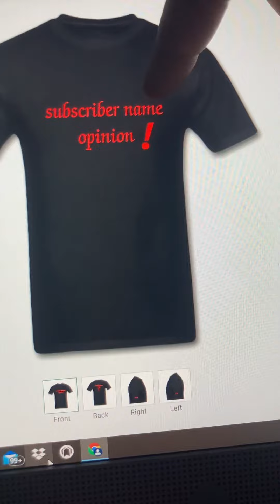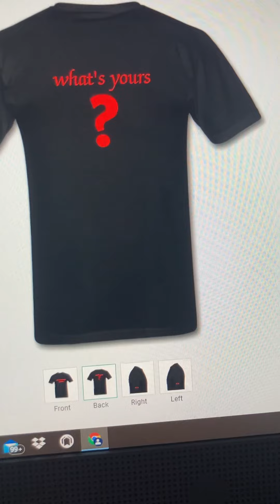Up working on ideas for my shirts and hoodies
Tell me wat y’all think